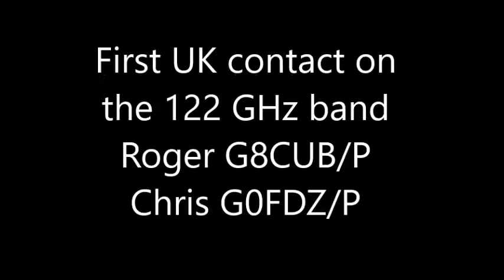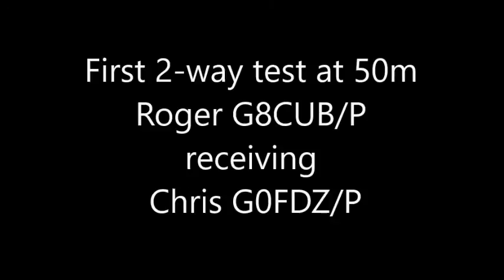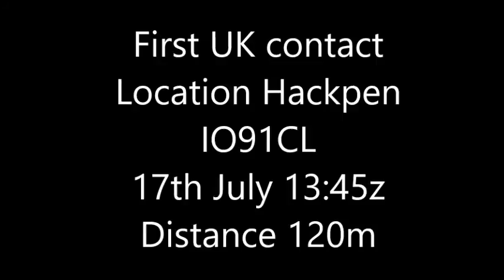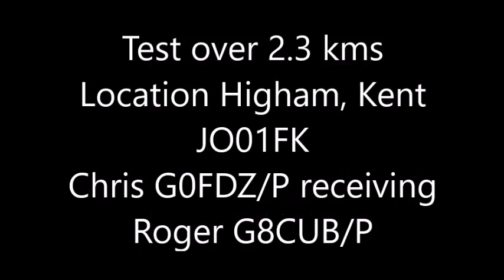122 GHz - The First UK Amateur Radio contact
This video is of the first UK contact in the 122 GHz band which took place on Sunday, July 17 at 1345 UTC between Roger Ray G8CUB/P and Chris Whitmarsh G0FDZ/P, both stations located at Hackpen, Wiltshire (IO91CL)

The distance was 120m and the CW reports were 599 both ways.
The 122 GHz band suffers from high atmospheric losses due to an Oxygen resonance (similar to 60GHz), so signals on 122 were weaker than on 134 GHz.

The weather had high humidity, and absorption of all millimetre wave frequencies was considered by many to be high. Power levels were 70uW for Chris G0FDZ and 300uW for Roger G8CUB. One feature of G0FDZ’s system was the use of a slab type mixer which has been recently developed to make millimetre wave mixers easier to construct.